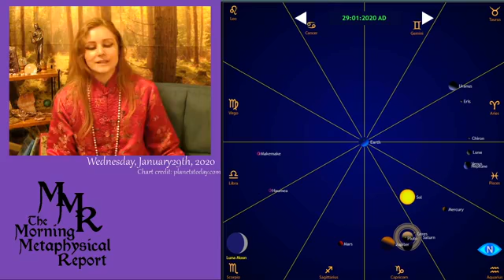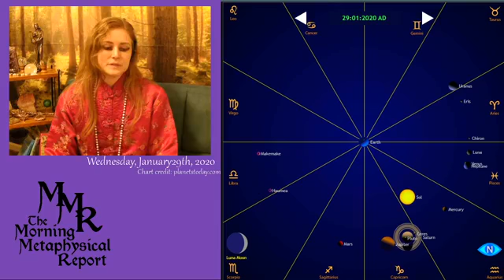The Morning Metaphysical Report 1/29/20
Your daily dose of Spiritual Wellness and inspiration! This report was created to help all spiritual practitioners from novice to professional gain additional insight that will help them with their day. Join us for the Astrology, Numerology, Crystal Healing, Card reading and affirmation of the day. It's everything you need to start your day off right!

Help us grow this stream and create more content like this by becoming a Patron